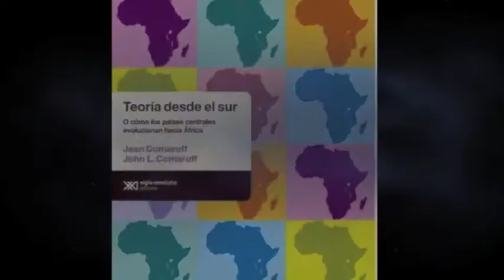Teoría desde el sur, un libro de Jean y John L. Commaroff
El día de hoy los compañeros de Tiempos Equívocos, nos presentan un interesante episodio en el que analizan una obra que gracias a Editorial Siglo XXI Argentina no se hubiera podido lograr, platicamos de "Teorías desde el Sur" un libro de Jean y John Comaroff.